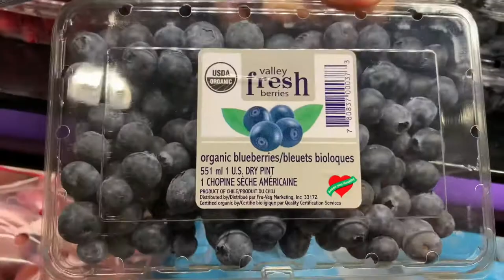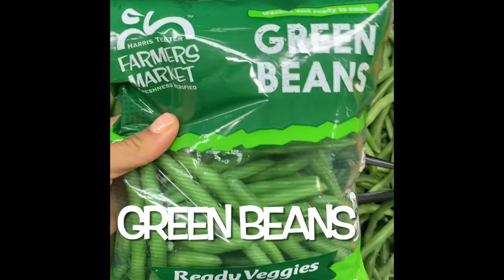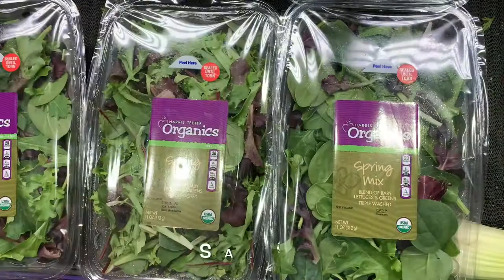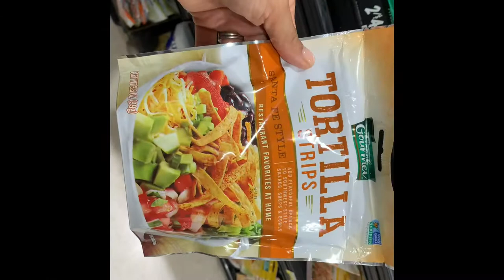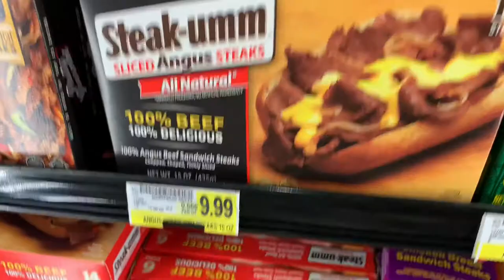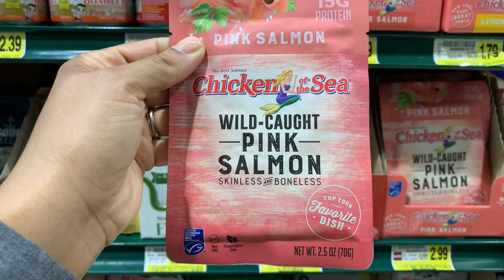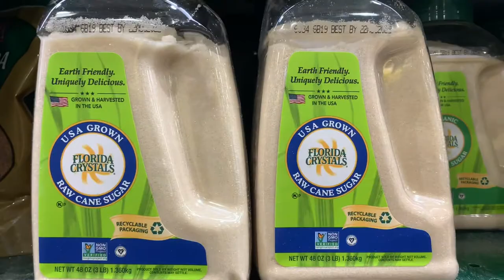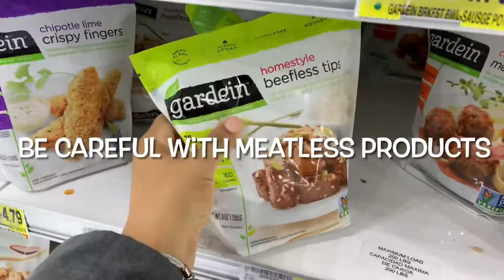Getting Healthy for 2021!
Book references from the video: How to Eat to Live

Vegetables
Small navy bean
Small red beans
String beans
Cabbage
Red Cabbage
Turnip Greens
Broccoli
Cauliflower
Okra
Cucumbers
Asparagus
Egg plant
Radish
Squash
Beets
Corn(creamed)
Spinach
Onions
Carrots Tomatoes Celery
Lettuce
Peppers
Red Potatoes
Black olives
Rice (white that is browned first or pure brown rice)

Meats to Eat
No meat is good for us  but if we are going to eat meat eat the best:
Organic,  no antibiotics, grass fed
Beef
Lamb
Squabs (young pigeons who have not flown off its nest)
Chicken
Turkey

Fish to Eat
White fish
Trout
Bass
Perch
Red wild Caught Salmon
Pike
Red snapper
Smoked fish
Pickerel
Herring
Portuguese sardine
Whiting

Foods we do not eat
Lima beans
Butter beans
Black eyed peas
Collard Greens
Mustard Greens
Pinto Beans
Kidney Beans
Brown field peas
Corn bread
Sweet Potatoes

Meats we do not eat
Rabbit
Squirrel
Possum
Raccoon
Pork

Fish we do not eat
Carp
Cat fish
Tuna
Any fish without scales or weighing over 50lbs. Eat no fish that sucks it’s food
Lobster
Crabs
Oysters
Shrimp
Frogs
Clams
No scavengers of the sea ( animal or organism that feeds on dead organic matter )